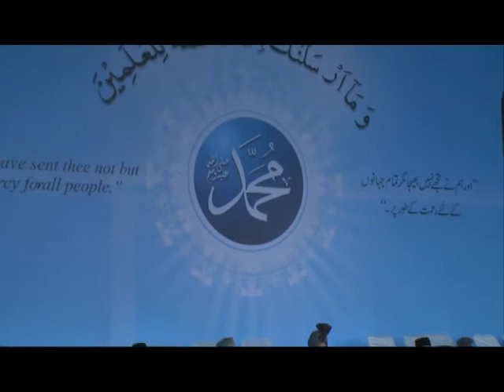(Urdu) The Life of the Holy Prophet Mohammad by Mv Inaam Ghori Sb at Ahmadiyya Jalsa Qadian 2012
Urdu Speech The Life of the Holy Prophet Mohammad by Mv Mohammad Inaam Ghori Sb Nazir-e-Aala Qadian Nazir Umoor Aama Qadian at Ahmadiyya Jalsa Qadian 2012